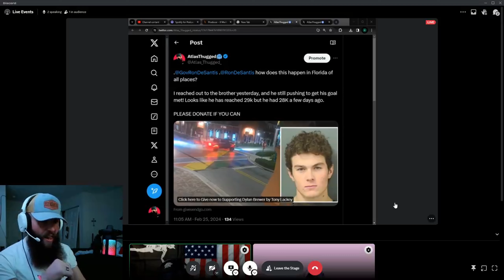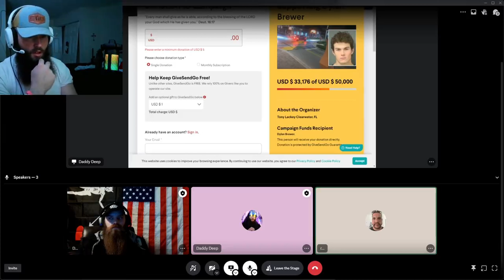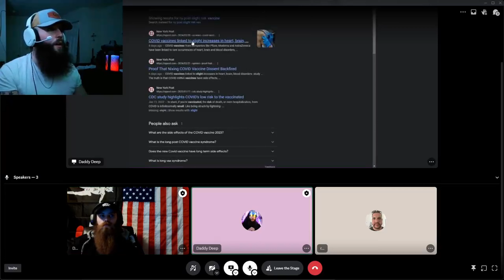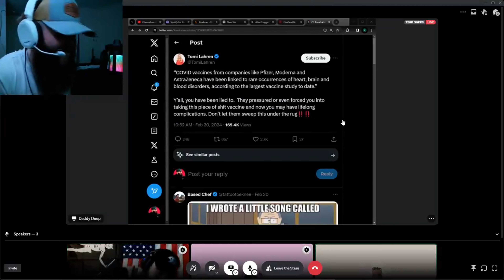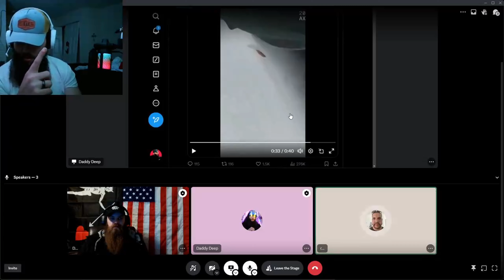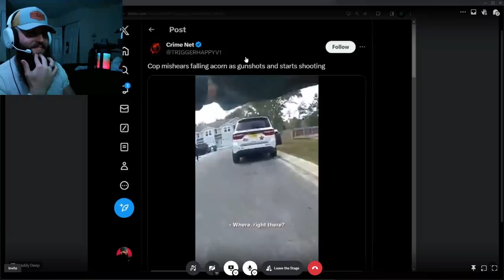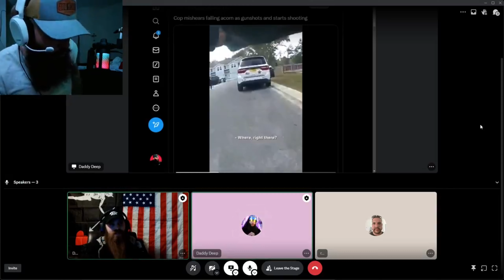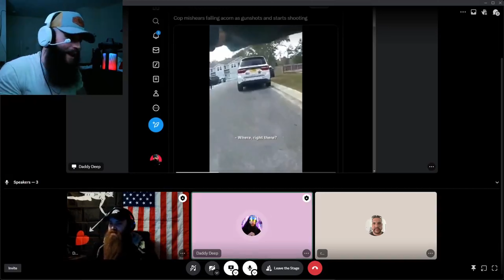#10 - POV from a First-Responder W/ River Oates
Atlas and Donny sit down with River Oates to discuss a plethora of issues but mainly centered around his experiences and worldview as an EMT moving into Policing. We also dive into the 'acorn' cop and explore some of the issues surrounding policing entirely.

River is a former marine who was honorably discharged for not complying with the Vax.